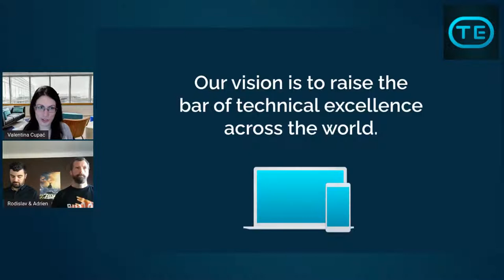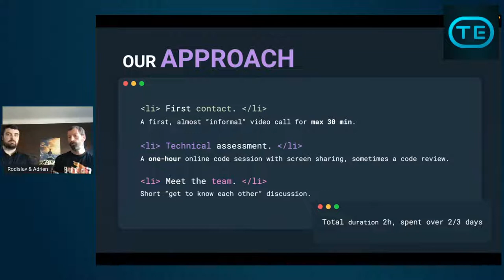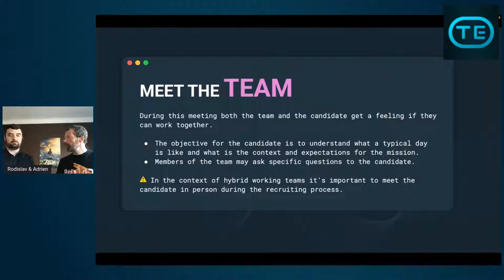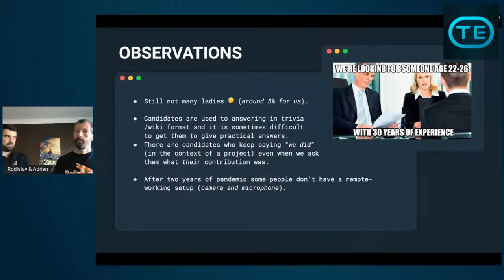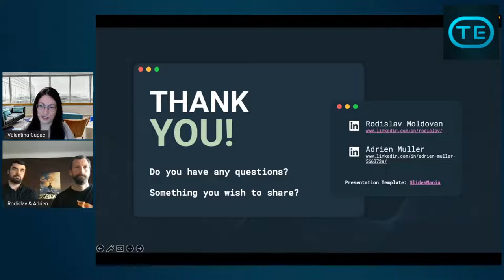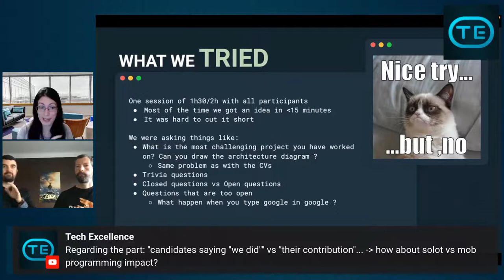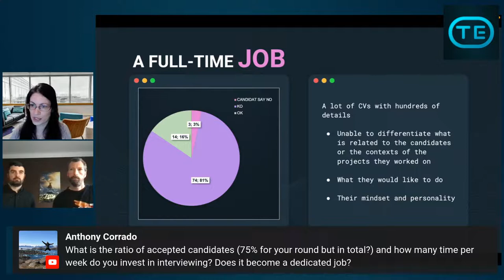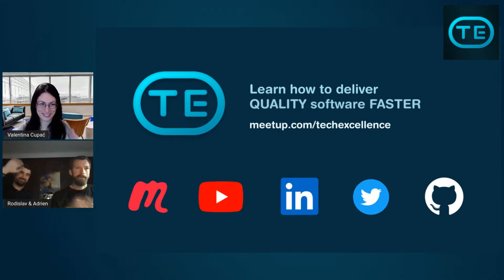TechExcellence.io // Tech Interview Cookbook (Rodislav Moldovan and Adrien Muller)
We would like to share with you our experience as non-professional recruiters who have conducted over a hundred of technical interviews in the past few years, our do and don’t and what the lockdown has unlocked in our approach.

- Introduction
- Our way of conducting technical interviews
- Description of the interview process
- Number of meetings
- Types of questions to ask, per meeting
- Types of questions to answer, per meeting
- Technical assessment
- Meeting with the team
- Debriefings and historical follow-up

ABOUT RODISLAV

I'm a Software Craftsman with ~14 years’ experience. I worked mostly with Banking Systems, Electronic Payments, Media Streaming. In most cases I was taking part in the development of the complete stack. Today I'm helping teams to find solutions to technical problems and facilitate interactions.

ABOUT ADRIEN

Passionate about people and organization I aim to help companies and their teams to carry out demanding projects in the best conditions. I have started my career as a software developer and today as Craft and Agile coach I'm still strongly concerned about secure coding, testing practices and application lifecycle management.